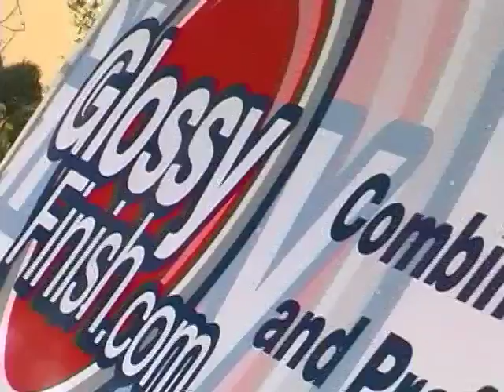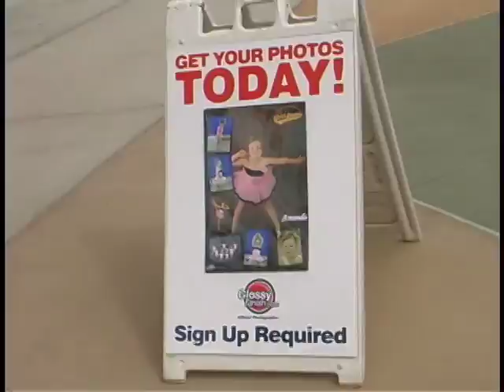Glossy Finish Promo Video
Our fully digital operation, including the professional equipment of all of our sports photographers, will come to your events and tournaments to capture the best possible images. We do this with a passion for the work we do and for the love of the art we create.